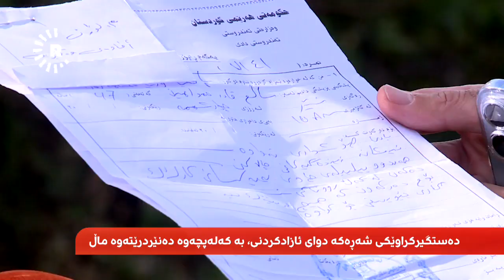لە نۆرەی کڕینی کولێرەدا شەڕ دروست دەبێت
لە هەولێر لە نۆرەی کڕینی کولێرەدا شەڕ دروست دەبێت، لەکاتی دەستگیرکردنی شەڕکەرەکان کەلەپچە لە دەستی یەکێکیاندا دەشکێت و بەوشێوەیە دەینێرنەوە ماڵەوە